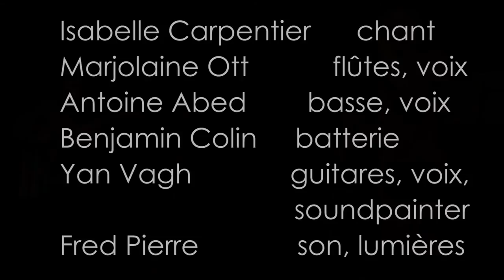MAISON VAGH à la Vieille Grille (chansons et soundpainting)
Un mix de moments "live", des chansons et du Soundpainting...
à la Vieille Grille, charmant petit théâtre parisien, le 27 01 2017. Isabelle Carpentier (vocal), Marjolaine Ott( fl, vx), Antoine Abed (bass, vx), Benjamin Colin (batterie), Yan Vagh (gt, vx), Fred Pierre (son).